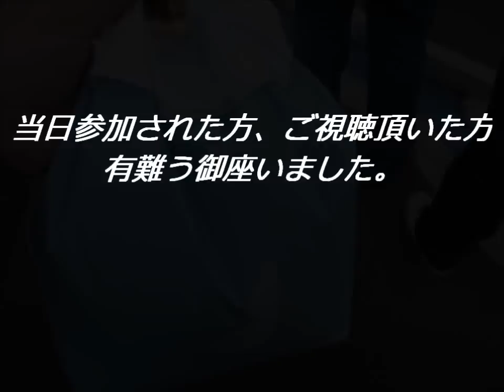2012.5.13 わがままＤＡＹレースｉｎ京商サーキット